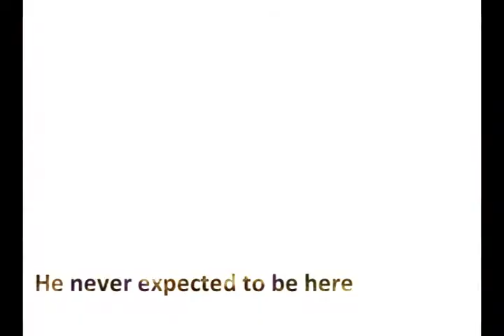Boy in the Striped pajamas Trailer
So this was an English project that a group of us did as a response to The Boy in the Striped Pajamas. It's a trailer in claymation. ENJOY!